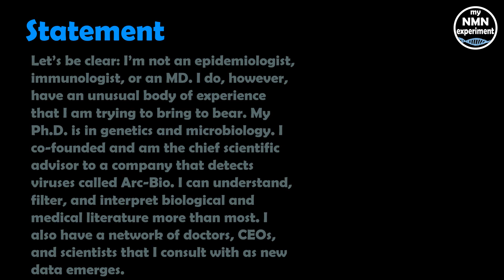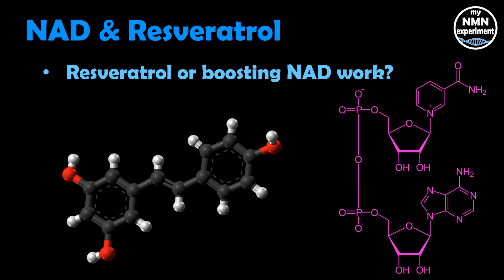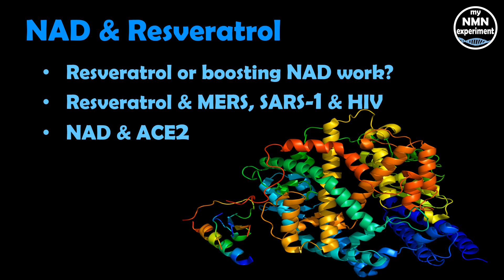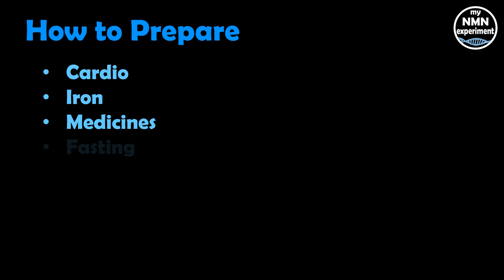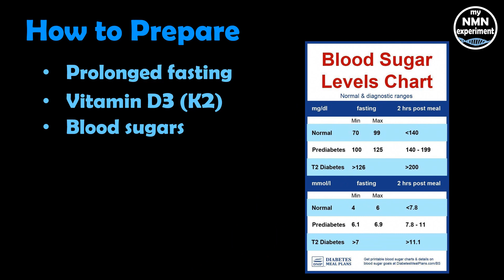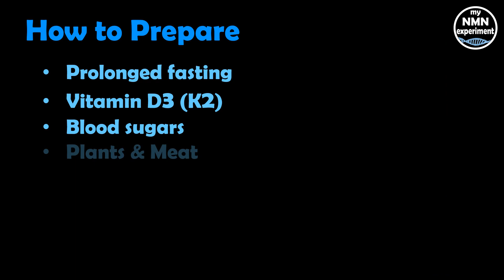14 Tips on Preparing for COVID-19 from David Sinclair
He opens his newsletter by saying:
I feel I have an obligation as a scientist to cut through the politics and shallow reporting.
In this time of uncertainty, it is more important than ever to base our views and decisions on facts, and to tell the truth, even if it is hard to hear.

So, what made me really sit up and take note of NMN Nicotinamide Mononucleotide? I watched a Joe Rogan interview with Dr. David Sinclair where he explained the findings from his 2013 paper and the effects of NMN boosting NAD+ with mice.
In 2013 a study; 2-year old mice were tested for muscle wastage, insulin resistance and inflammation; in humans all are used as indicators of the aging process, they were then given NMN for 1 week. In all cases, after only 1 week the 2-year old mice were reflecting the expected findings of 6-month old mice in the areas of muscle wastage, insulin resistance and inflammation.
In 2018 Dr. David Sinclair’s team at the Harvard Medical School found that the aging of blood vessels had been reversed.  The study showed that mice that were given NMN had restored blood vessel growth and had increased muscle endurance by up to 80%.
NMN is the pre-cursor to NAD+, so what you may say?
Well NAD+ is used to power out metabolism; simply it turns our food into energy.
NAD+ is also responsible for controlling the genes that power the aging process, as we get older our NAD levels drop so the aging genes are allowed to continue unchecked; ergo we get older, the lower the levels the faster we age.  Dr. David Sinclair says that research has shown that by the time we are 50 we have HALF the levels we did when were 20!  By increasing NAD through NMN we can kick-start those genes again and get them to slow down the aging process.
To give you an idea how NAD+ declines with age; by age 50 a typical person may have only half the NAD+ they did in youth, by age 80, NAD+ levels drop to between 1% to 10% of those expressed in youth.

A fascinating aspect of NAD+ is its dual role in protecting against factors that age us. This includes mitigating chemical stress, inflammation, DNA damage, and failing mitochondria, all conditions associated with aging.

In other words, while a decline in NAD+ levels may negatively influence lifespan, so restoring NAD+ is increasingly being viewed as a cutting-edge tool to promote longevity and a way to combat the diseases of aging too.
A rigorous scientific review of NAD+ reveals that its longevity benefits arise from eight different, but interrelated, functions.
Restore Cellular Energy with NAD+
• NAD+ is required for proper cellular energy utilization
• NAD+ levels decline drastically with age, creating an energy deficit that decreases the body’s ability to retain youthful functions
• NAD+ is unstable and cannot be used as a supplement, but NMN a  precursor to NAD+ is capable of restoring cellular NAD+ levels
• Studies show that NAD supplementation can slow cellular aging and improve many of the metabolic defects common to the aging process, including obesity, diabetes, cardiovascular disease, and neurodegenerative conditions
NAD+ May Contribute to Longer Telomeres
• Telomeres are stretches of repetitive DNA strands that cap the ends of chromosomes. Like the burning of a fuse, telomeres at the ends of our chromosomes steadily shorten every time a cell replicates itself. Once telomeres reach a critically short length, cell renewal virtually stops, leading to accelerated aging or death of the cell.
• Telomere shortening is both a marker of cellular aging and a predictor of shortened lifespan
• NAD+ is required for functioning of the sirtuin proteins that contribute to longevity and specifically to maintaining the length of critical telomeres.
• Certain other nutrients, such as resveratrol, may activate sirtuins and contribute to extending lifespan, but emerging evidence suggests sirtuins function best with an ample supply of NAD+.
• Taking NMN as a supplement is not the magic bullet for longevity.  To date, exercise and weight loss have been reliably shown to be effective at telomere lengthening.

Acknowledgments:

Video: Pexels, Oscar Due Wang